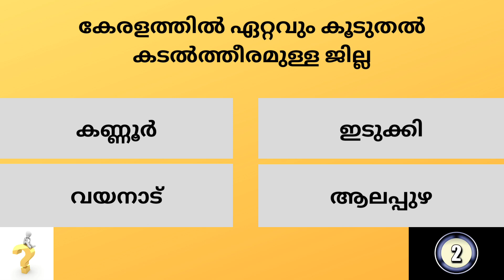Kerala PSC Previous Questions# Facts About Kerala # Mock Test 233# LGS# LDC # GK# General Knowledge